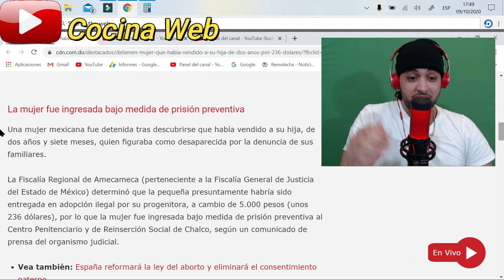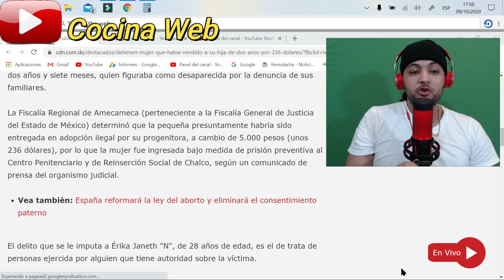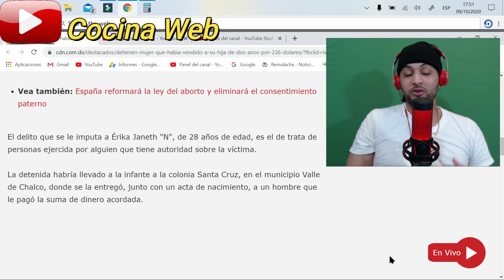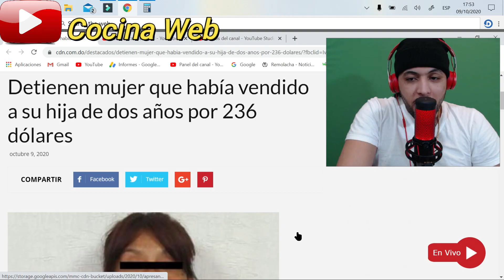Detienen Mujer que Había V3NDI2 a su HIJ@ de ♊️ AÑOS por 13,800 PESOS